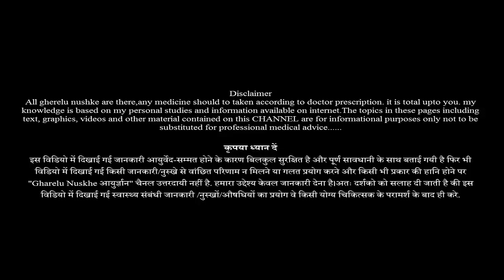गुर्दे की पथरी का काल है ये दाना //Home Remedy for Kidney Stone || Health Tips Hindi